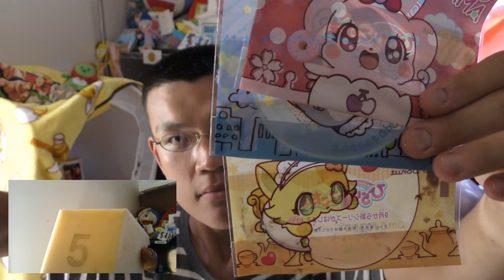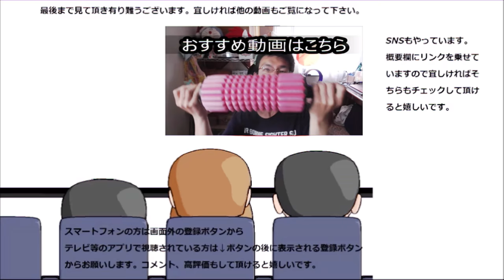ミスタードーナツ ここたまドーナツを食べてみた。可愛いは正義？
ミスタードーナツのここたまドーナツ、可愛い見た目が魅力的ですね。では、肝心のお味の方は～
贈り物は此方まで↓
〒153-0042